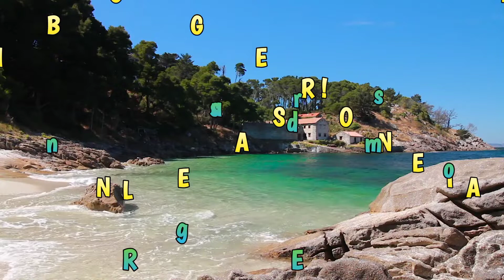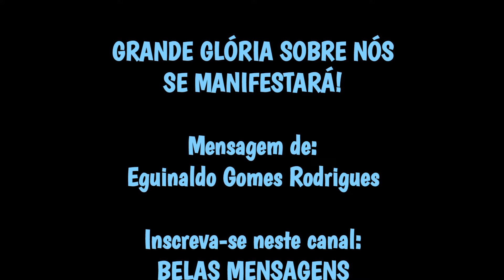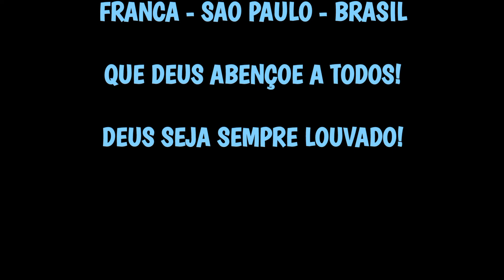GRANDE GLÓRIA SOBRE NÓS SE MANIFESTARÁ! - MENSAGEM NARRADA